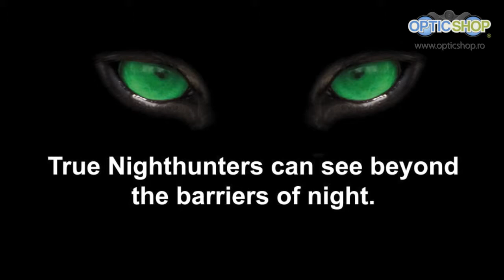Steiner Nighthunter Xtreme 8x56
Seria Nighthunter a fost timp de un deceniu sinonim cu cele mai bune binocluri de vanatoare din oferta pentru multi vanatori. Si acum aceasta poveste de succes continua! STEINER, cu seria Nighthunter Xtreme, stabileste noi standarde in...